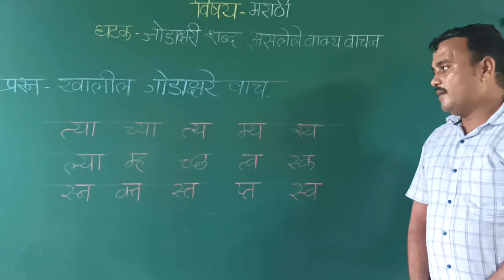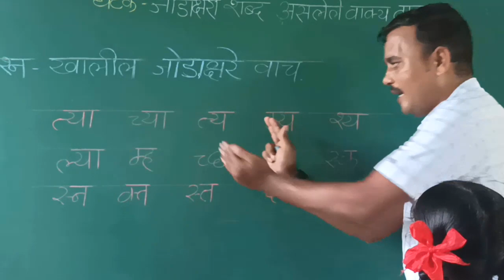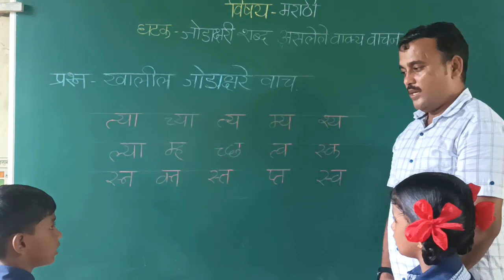FLN | मराठी वाचन | जोडशब्द असणारे वाक्य वाचन | V2 | VShcool